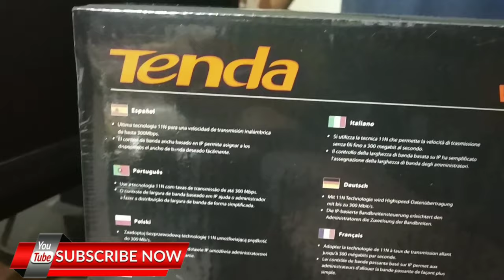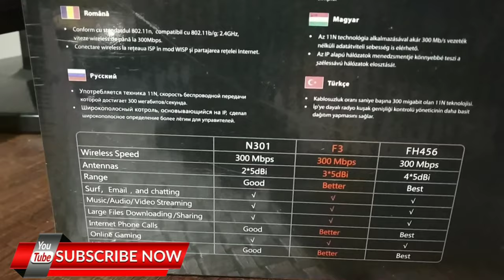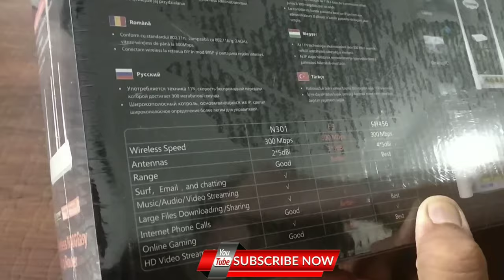Tenda F3 300MBPS WIRELESS White Wi-Fi Router HIGH SPEED UNBOXING@NayakYoutuberNayakkumar532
Tenda F3 White Wi-Fi Router REVIEW:= @Nayak Youtuber ₹1,350
ROUTER लिंक
Search Results
जिससे Blogger को उस Product की Company से Commission मिलता है, और Commission आपको Product के हिसाब से मिलता है Commission मिलना Product पर Depend on करता है की वह किस Type का Product है।
Redmi Note 5 Pro (Gold, 4GB RAM, 64GB Storage)=
MOBILE TRIPOD
DSLR CAMERA
ROUTER लिंक